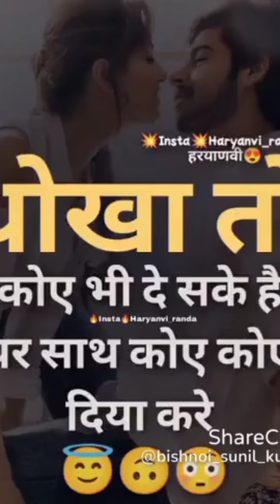Aakesh Amit Mahala pithana Instagram video Taranagar pithana aala mahala 😍😍🥰🥰 shayri short video